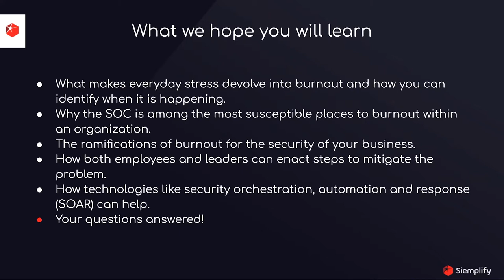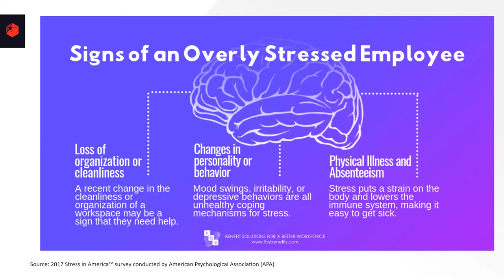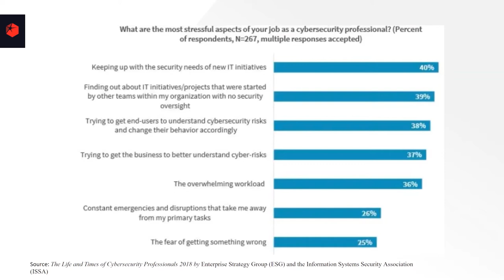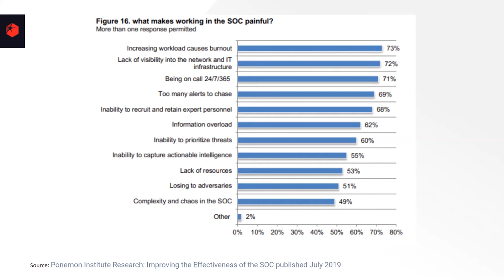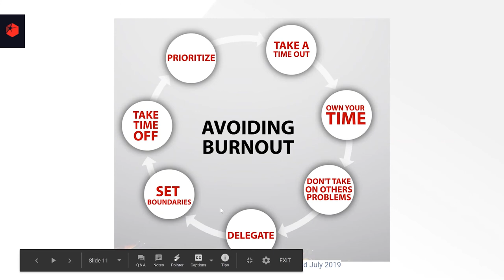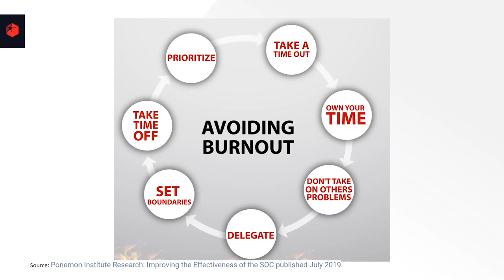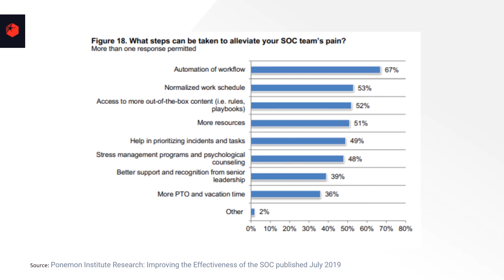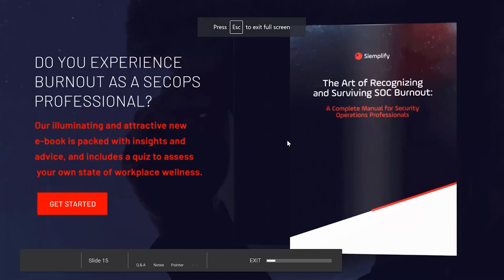The Dark Side of Burnout in the SOC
Be sure to read our interactive web experience on burnout

It’s no surprise that burnout is extremely prevalent within security operations teams. Bearing the responsibility of ensuring the company and its assets are protected at all times is a heavy one. Incoming alerts never end, the threat landscape is constantly changing and you need to resolve cases before intruders can wreak major havoc.

Combined, these ingredients can add up to a toxic recipe for prolonged stress and deep dissatisfaction among SOC personnel. To address the epidemic of burnout in cybersecurity and discuss how to begin your journey to recovery, we have assembled a trio of experts on the topic of burnout and mental health for a free-flowing conversation on this hot-button issue.

During this webinar, you will learn:

- What makes everyday stress devolve into burnout and how you can identify when it is happening.
- Why the SOC is among the most susceptible places to burnout within an organization.
- The ramifications of burnout for the security of your business.
- How both employees and leaders can enact steps to mitigate the problem.
- Whether technologies like security orchestration, automation and response (SOAR) can help allay propensity to burnout and institute a sense of calm.

Presented By:
Amanda Berlin - Sr Security Analyst, CEO & Owner, Mental Health Hackers
Dr. Karlyn Borysenko - Principal, Zen Workspace
Chris Elliot - Senior Manager Security Operations, Hulu